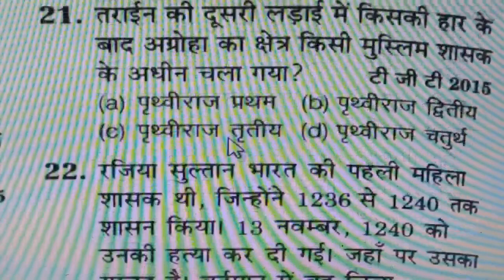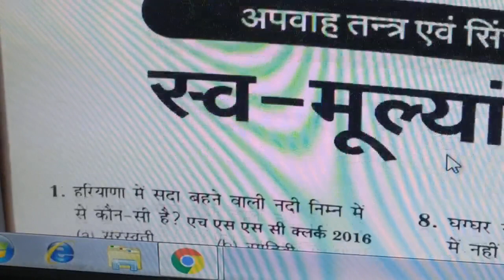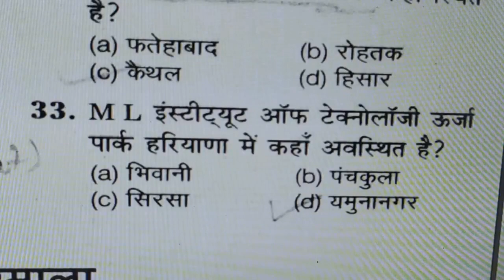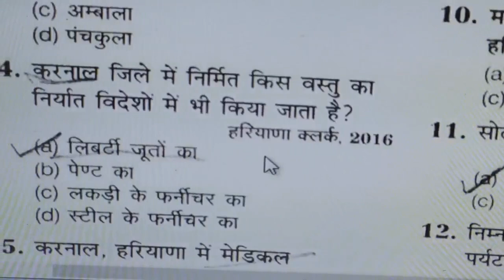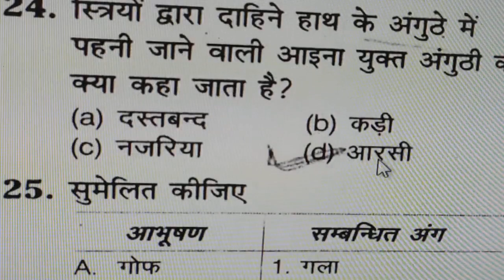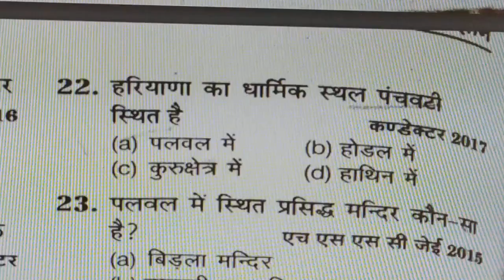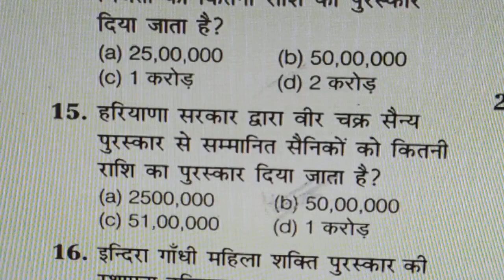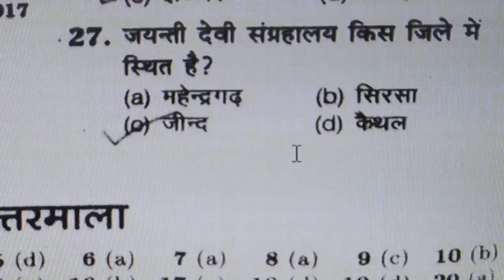Haryana GK || Haryana police || SI || Gram sachiv Patwari | By- Pawan Kumar Parashar & Amit Parashar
We provide you here the best content for SSC Bank exams ,  Haryana Police exam aslo helpful for CET exam .
You can boost your preparation by following this channel.

 By : Pawan Kumar Parashar &
        Amit Parashar

SSC / Bank classes
You can download pdf for SSC / Bank .
 Enhance your preparation by solving provided here.

Harayana Gk topic

These topics are the key role in your selection
History of Haryana, Geography including important rivers, lakes, dams, national parks etc of Haryana, Civics with reference to Haryana polity,

Environment, Culture etc..

Current Affairs

Haryana Current Affairs, Literature with books & Authors from Haryana, Awards and Government Scheme from Haryana.